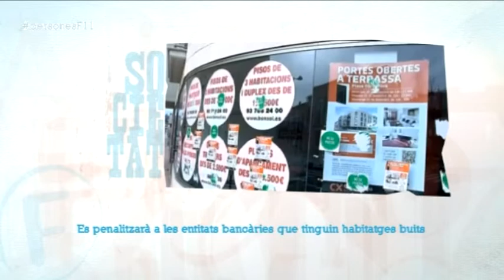Es penalitzarà a les entitats bancàries que tinguin habitatges buits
La Generalitat de Catalunya ha confirmat que les entitats bancàries que tinguin habitatges buits seràn penalitzades. Així, els bancs hauran de mantenir les seves vivendes plenes si no volen ser multats.